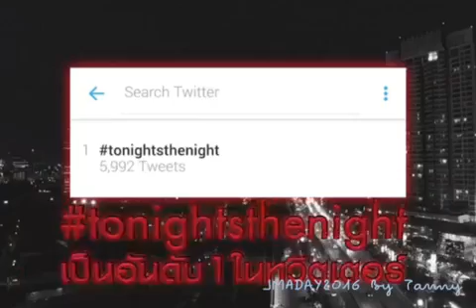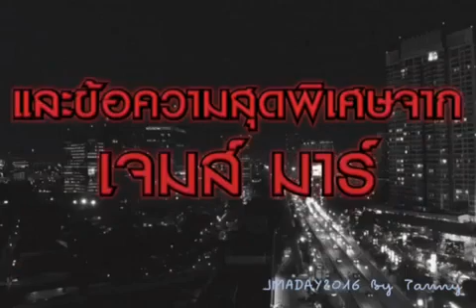James Ma ~ Tonightsthenight